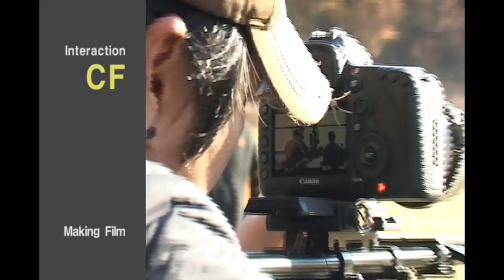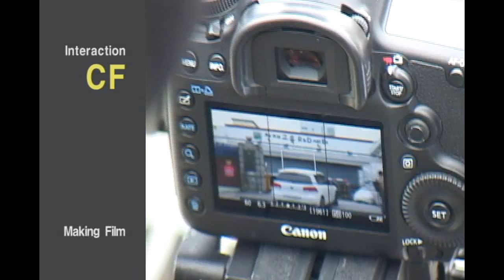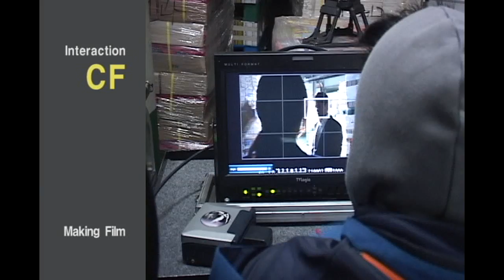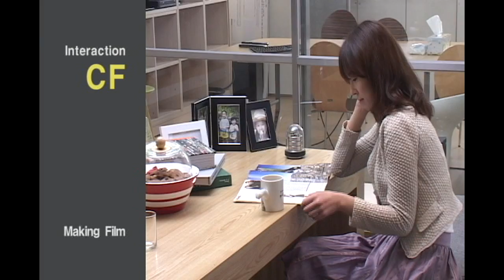2012.10. Chunjae Education Storytelling Interaction CF Making